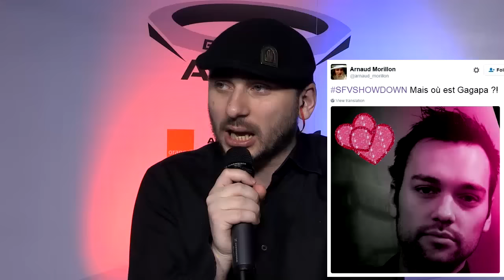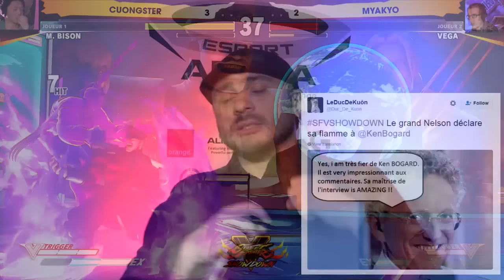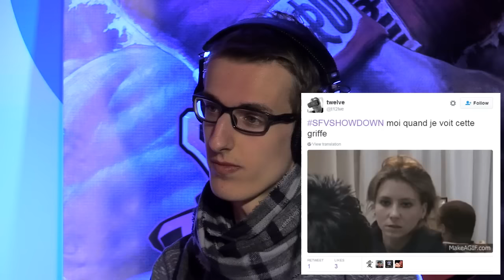[STREET FIGHTER V SHOWDOWN] - Ken Bogard [E07]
Avant première de Street Fighter V présentée par Ken Bogard.
1ère journée : Tutoriaux sur 8 personnages de Street Fighter V pour découvrir le jeu.
2ème journée: Défis en FT7 entre les joueurs invités puis Tournoi en simple élimination entre les 8 joueurs invités